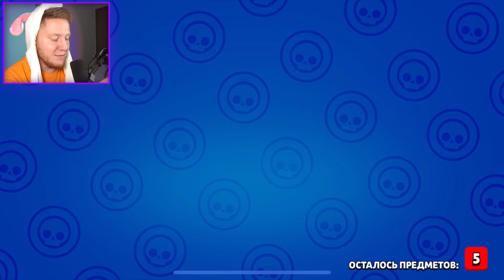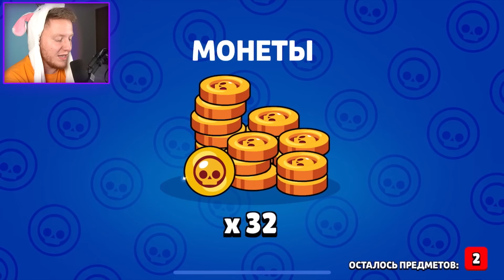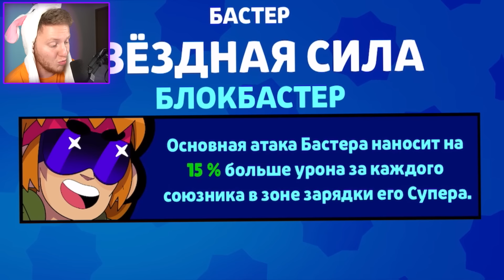ПРОКАЧАЛ БРАВЛЕРА БАСТЕРА